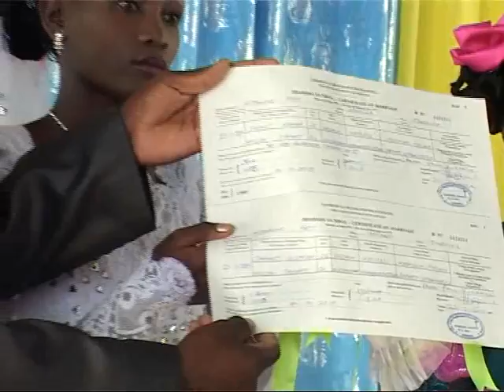Harusi ya Japhet Kulwa FPCT Kitangiri 7